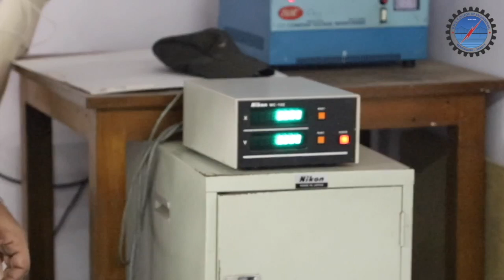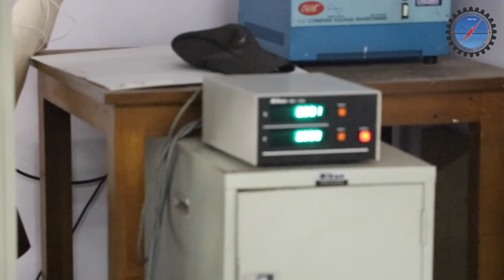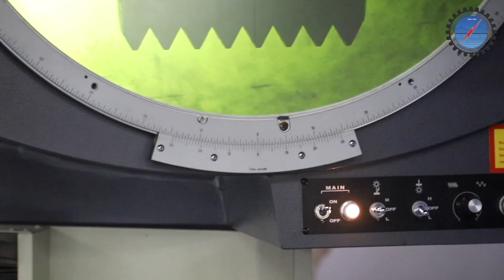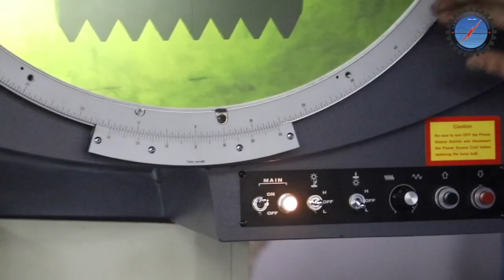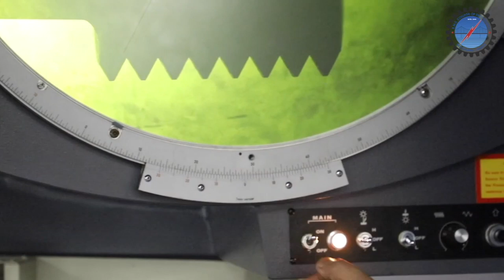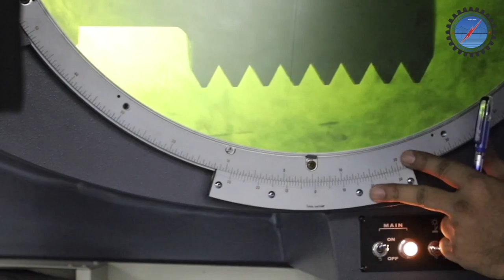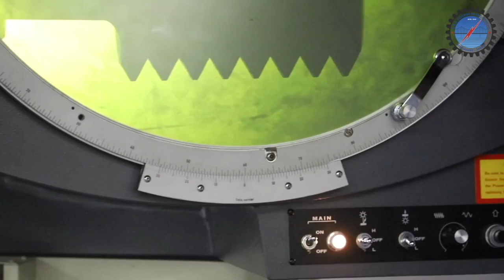OPTICAL PROFILE PROJECTORS